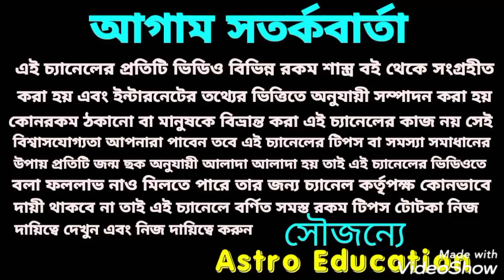1428 সিংহ রাশি ধন বর্ষা!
সিংহ রাশি 1428 কেমন যাবে